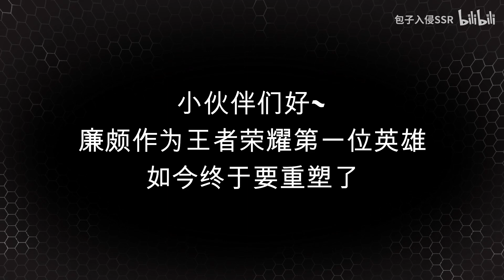爆料时间：廉颇重做完成即将上架！新版海报帅爆！新晋男神来了！